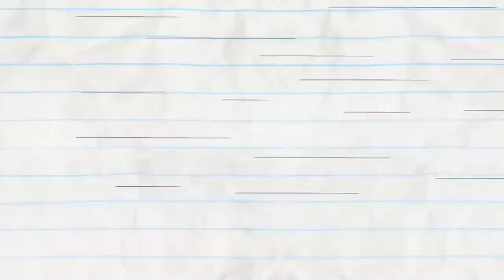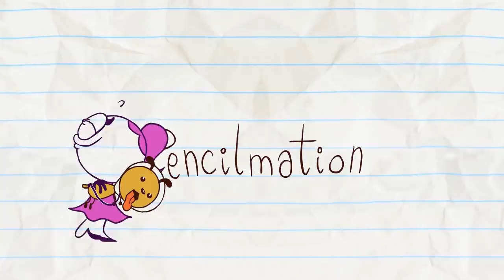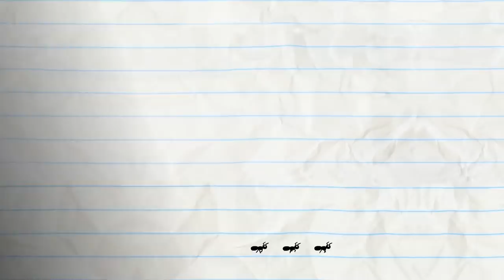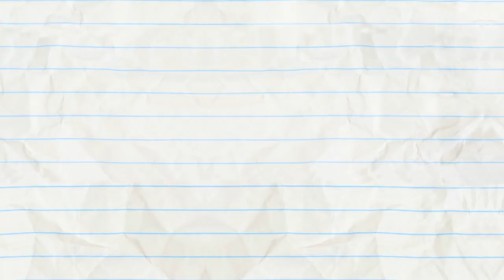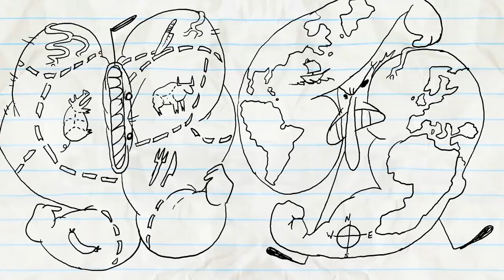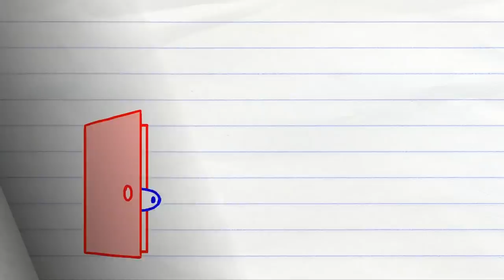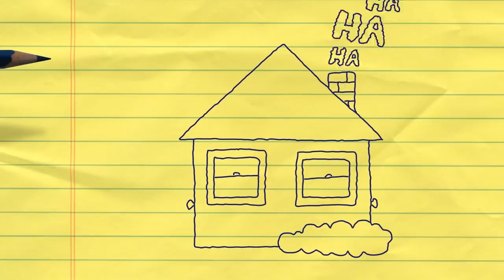Ship Happens and More Pencilmation! | Animation | Cartoons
Ship Happens and More Pencilmation!

3:44 - WHAT GOES PUP MUST COME DOWN

7:24 - ONCE IN A BREW MOON

9:57 - WISHFUL THINKING

12:37 - NO RESTROOM FOR THE WICKED

14:50 - GIFTED AND TALENTED
Someone’s got to give, Pencilmate!

16:40 - PASTA POINT OF NO RETURN

18:07 - ANT MISBEHAVIN’

19:32 - NUTTY BY NATURE

21:24 - MUSCLE MADNESS

24:41 -  TV TRAUMA
Pencilmate and Mini P fight for the remote control until they become the stars of their own very funny show.

26:56 - A-DOOR-ABLE

28:22 - AMOUR THAN ENOUGH
Wet hair, thunder and a multitude of eyes send Pencilbug in Miss Pencilbug’s arms.

CREDITS FOR SHIP HAPPENS

Storyboards - John Berry
Palette - Alexander Cloos
Animation - Martin Daniels
Animation Revisions - Brycen Hassell, Olivia Pearce, Mike Campbell
Compositing - Christian Flannagan